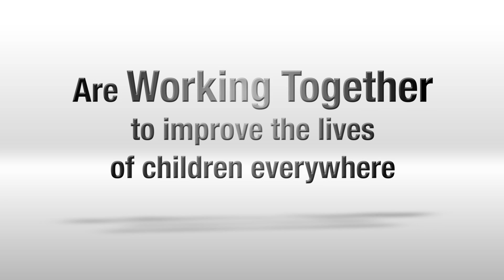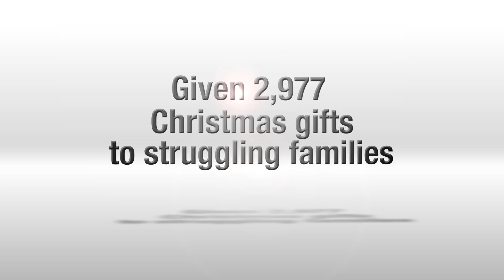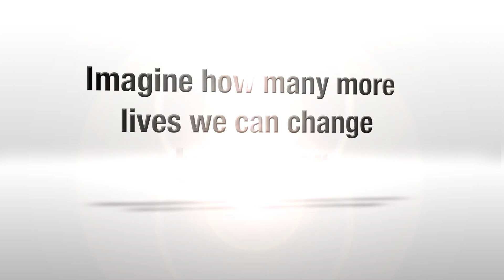Sunshine Heroes Foundation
Sunshine Heroes in on a mission to make the world a brighter place. We build Sunshine Children’s Center all over the world and spread sunshine locally by performing small acts of kindness. Our purpose is to improve the health, inspire the spirits, and transform the lives of children around the world. We invite you to take an opportunity to spread sunshine by performing an act of kindness to your neighbor, family, friend, or a complete stranger.